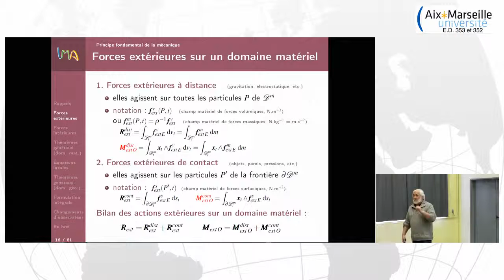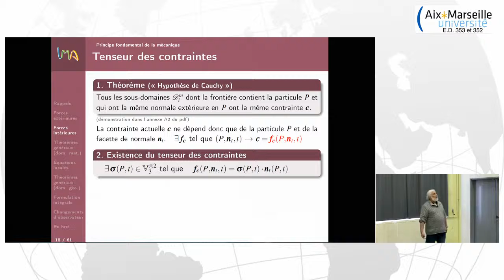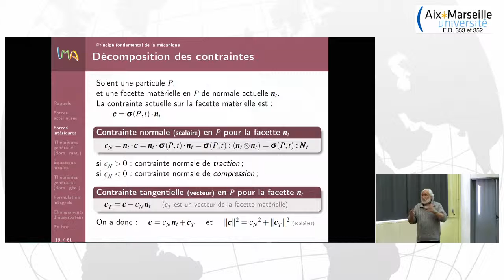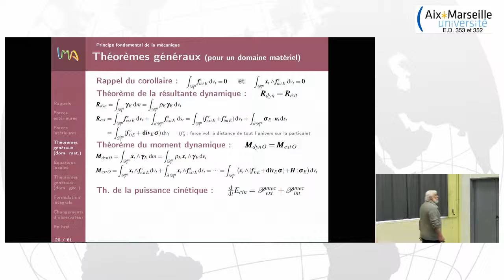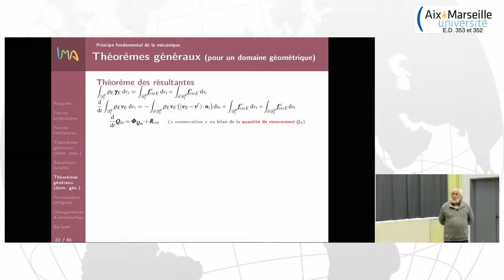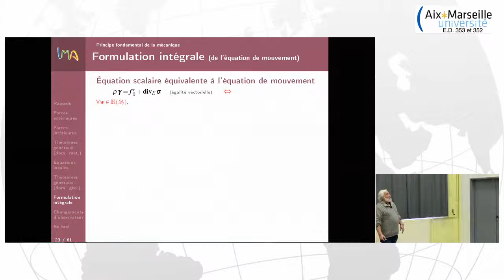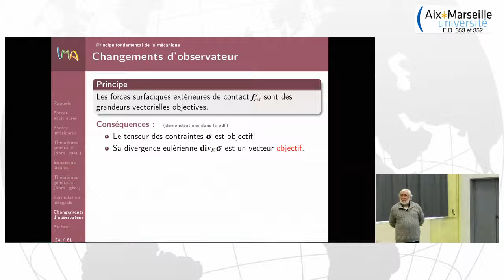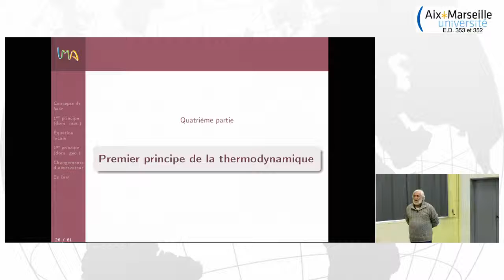Eq. générales de la MMC #2/4 (J.Garrigues, AMU/ECM/LMA)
Série de cours de Mécanique des milieux continus
Tenseurs, cinématique, équations générales, élasticité ...